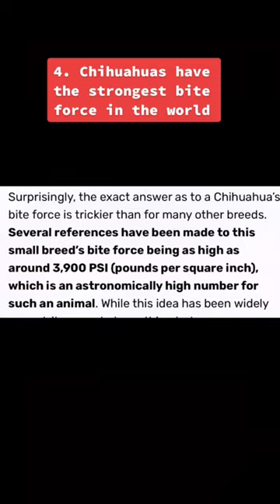Top 5 reasons the chihuahua is a dangerous animal 🐕⚠️😖